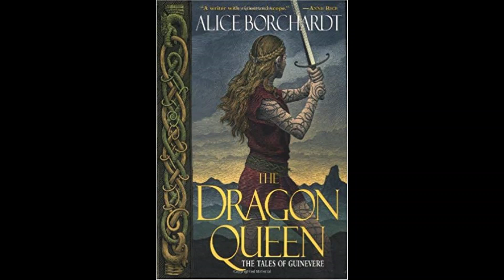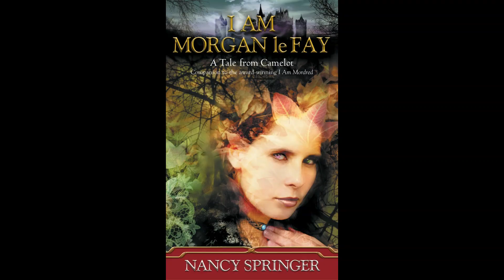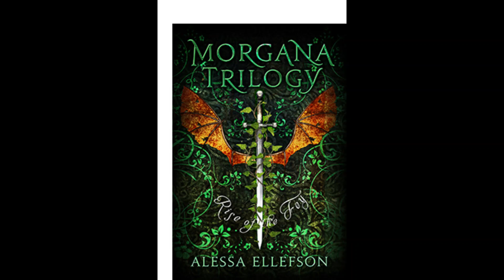Women of the classics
The other side of the classics